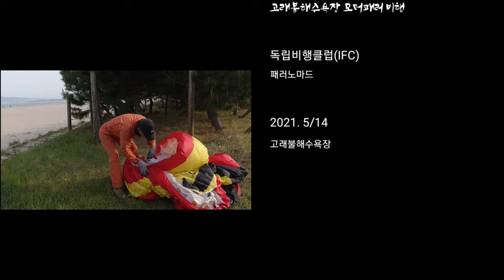Here... Flying again at Goraebul Beach 고래불해수욕장 모터패러 비행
Here... Flying again at Goraebul Beach

Gear :
Eclipse Moster

고래불해수욕장 모터패러 비행